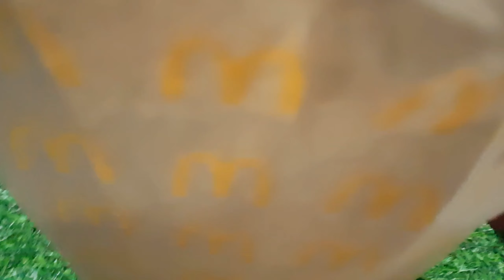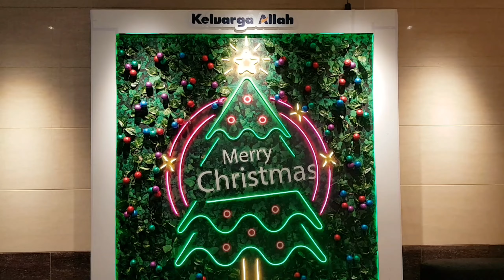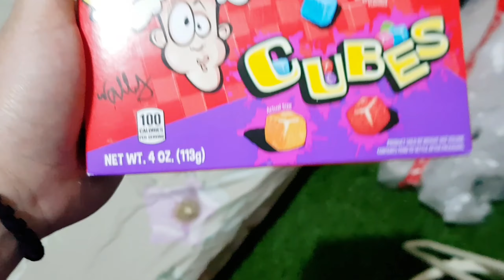Goodbye Christmas 2023 ⋆｡‧˚ʚ♡ɞ˚‧｡⋆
Camera : Samsung Galaxy Note Fan Edition
Edit & Music : VLLO

God Bless 💜💜💜